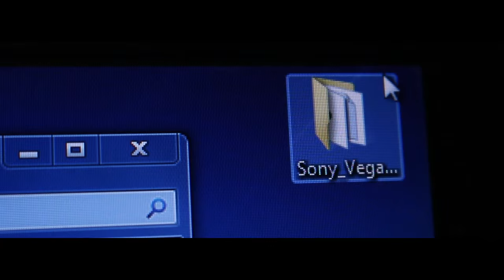The Hotel - [A Jack Scott Film]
This was mainly focused on audio and was solely Foley so I apologise for the low quality story-line.
My second project for college, please leave opinions below, it always helps me to grow :)